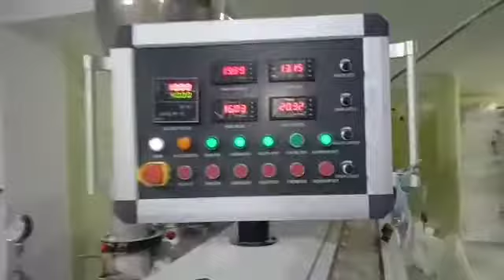INNOTECH PVC CONDUIT PIPE PLANT